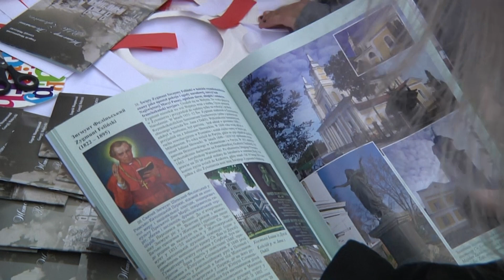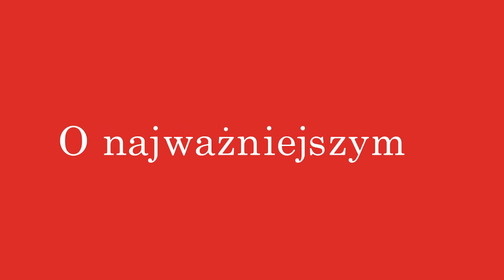Dni Europy w Żytomierzu 2019